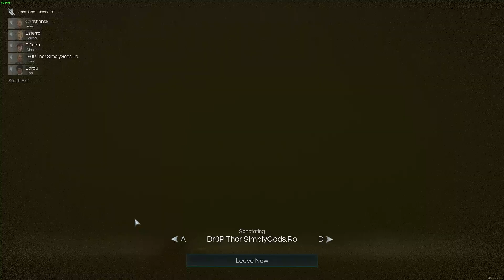DECEIT | Mi-am invins frica de monstrii | ep. 9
Daca iti place munca pe care o depun, te invit sa te abonezi